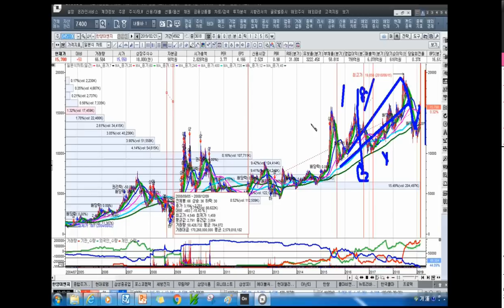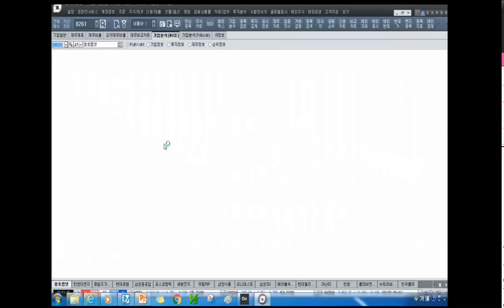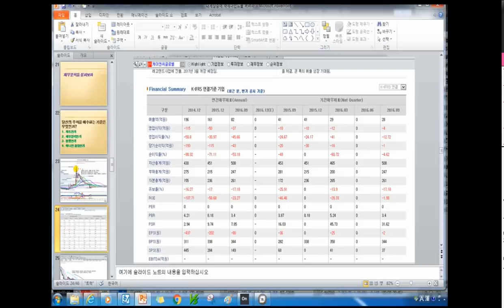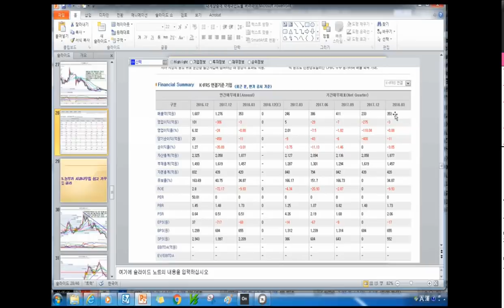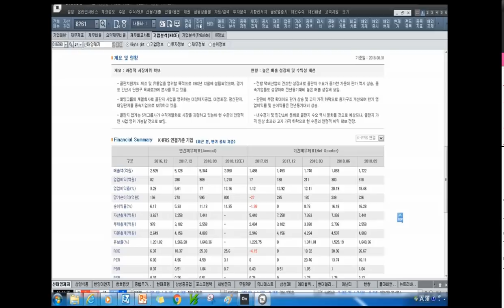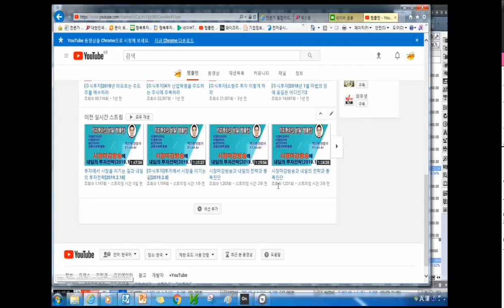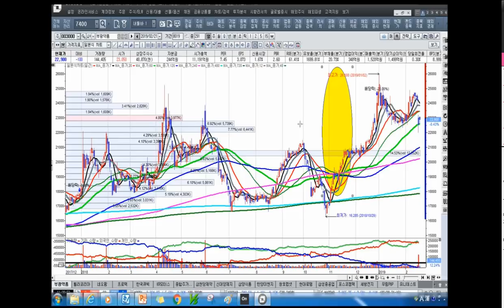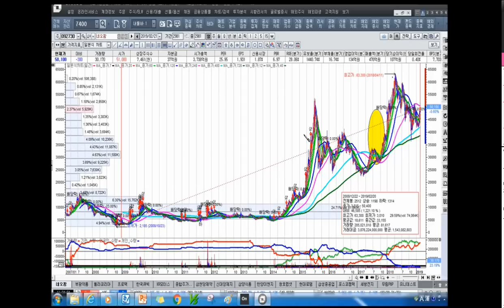[주식투자]수익이 불어나도록 추세를 따라가라[2019.2.22]